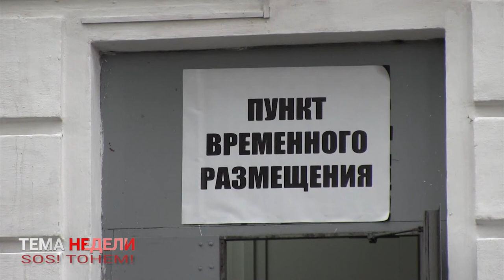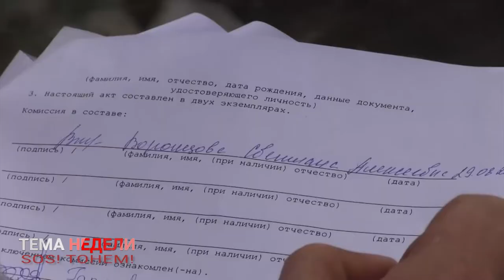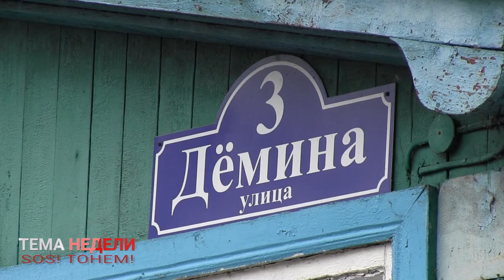РЕЖИМ ЧС. ТЕМА НЕДЕЛИ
В Уссурийском городском округе продолжаются аварийно- восстановительные работы. Практически во всех реках округа уровень воды на протяжении нескольких дней повышается. Критической ситуация остается в месте слияния рек Комаровки и Раковки, здесь вода находится выше уровня берегов  более чем на три метра. Вода продолжается подниматься – за сутки на восемь сантиметров.